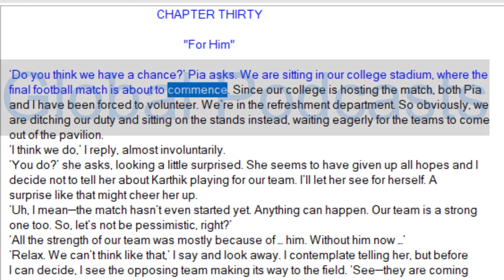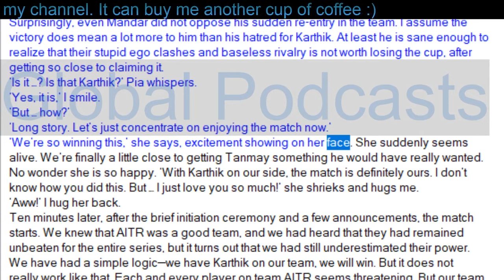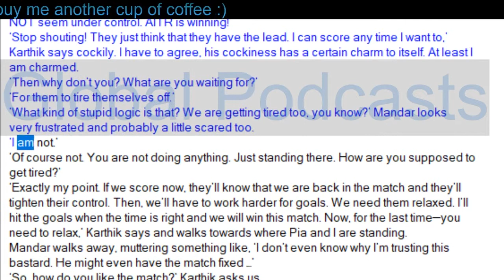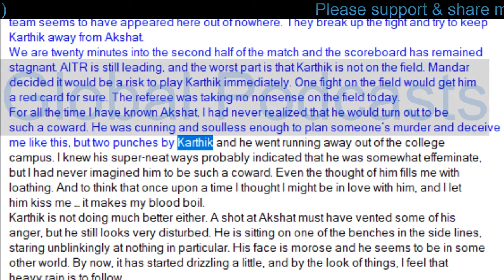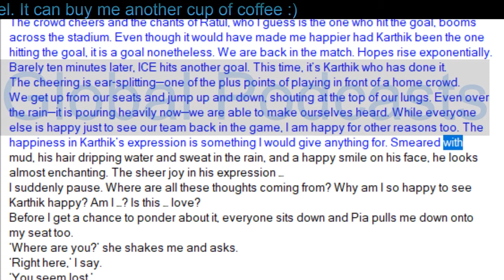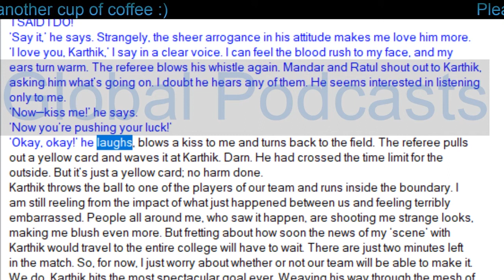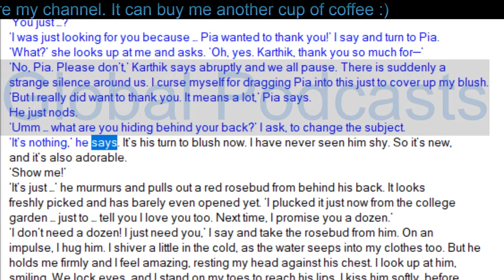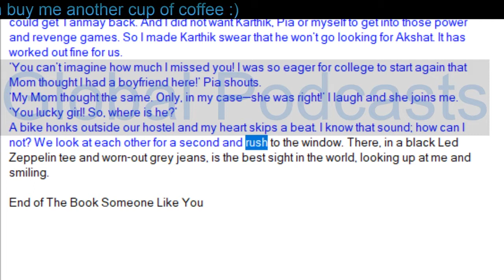Someone Like You | Chapter 30 | Global Podcasts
Book:-SOME ONE LIKE YOU
Writer:-NIKITA SINGH,DURJOY DATTA

Please support & share my channel. It can buy me another cup of coffee :)